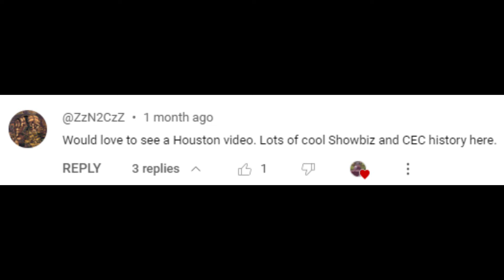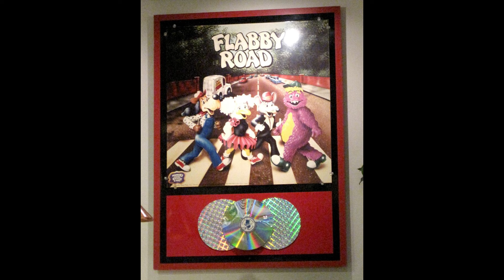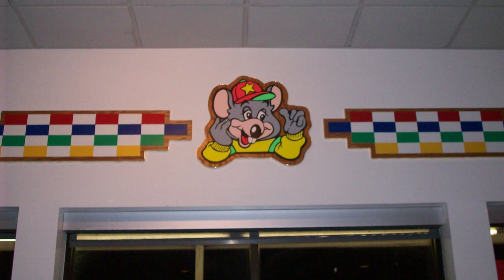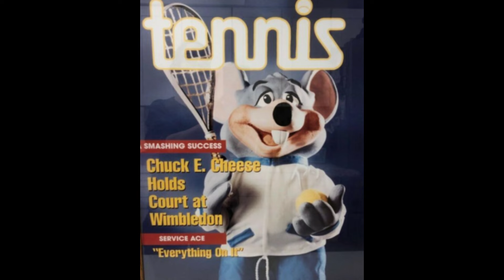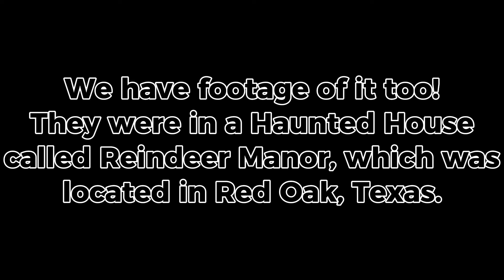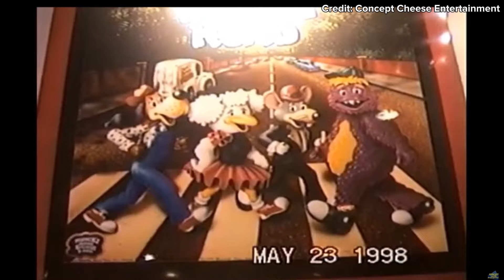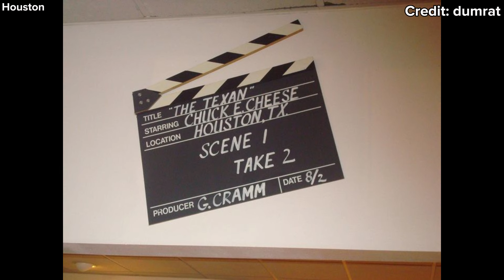The History of Showbiz Pizza Place & Chuck E. Cheese in Houston, Texas Part 1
Welcome to the largest area I've ever covered in this history series, Houston Texas! In this first part, we go over the three oldest locations in the area.

Credit:

Nathan Spies (For inspiring this series).

Cheese-e-pedia (For most of the info of this video).

@saan1ty (For the Showbiz Pizza Time Vector).

@jeffgriswold3889 (For providing footage of the 1960 location in the 90's).

@wikkidpiggzcec3329 (For providing footage of the 1960 location's Studio C).

Dumrat (for photos of Antoine and Memorial).

Newspapers.com (For the auction listing in the newspaper).

@showbizpizzacom (For photos of Antoine's auction).

@Farmeritaville (For providing footage of Antoine's bots in the haunted house).

@conceptcheeseentertainment (For providing footage of Memorial in the 90's).

@siggas (For providing footage of Memorial in 2011).

Crap, please don't label this as for kids. It's not meant for kids, it's meant for archival and entertainment purposes.